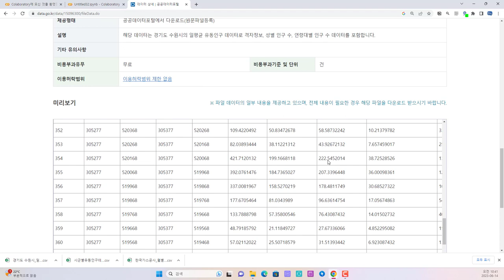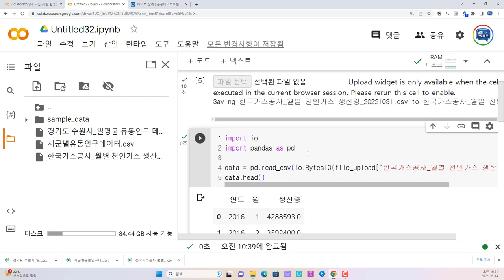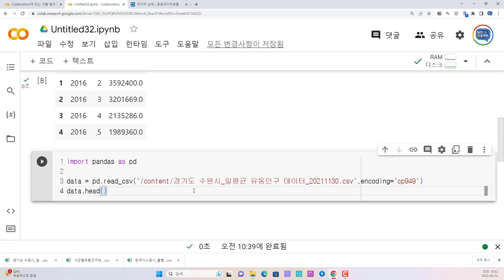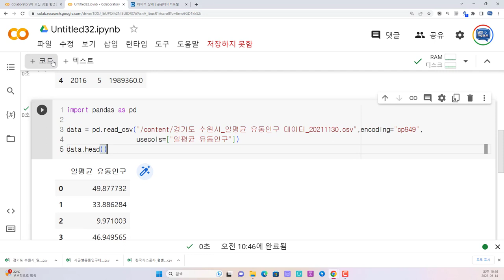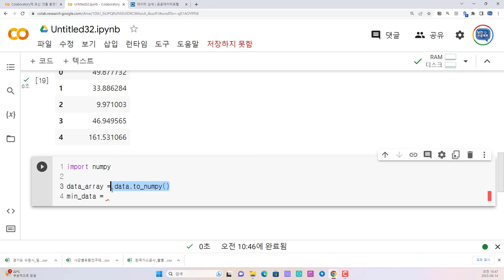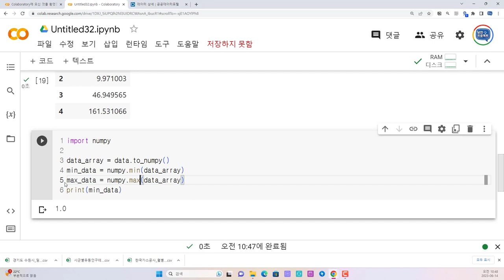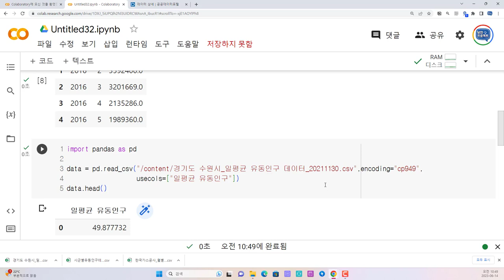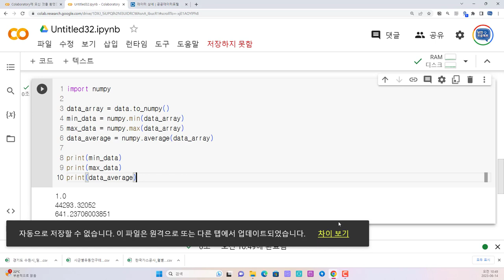Colab에 공공데이터 파일 불러와서 원하는 데이터 조회 및 numpy 통계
보안프로젝트에서 ) 제공하는 IT 강의입니다. 강의 주제는 "Colab에 공공데이터 파일 불러와서 원하는 데이터 조회 및 numpy 통계 " 입니다.

코랩(Colab)은 여러분이 데이터분석, 머신러닝 등을 파이썬 프로그램 기반으로 학습할 때 무료로 자원을 활용할 수 있습니다. 주피터 노트북과 동일한 환경을 제공하고 있습니다.